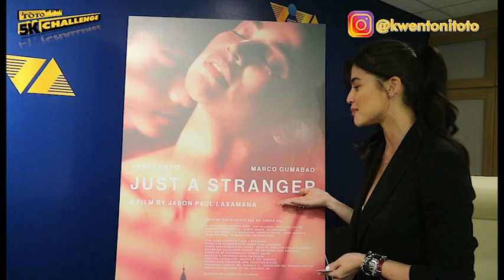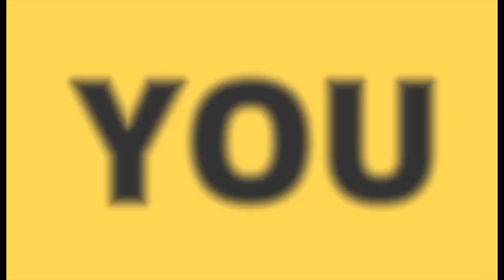ANNE CURTIS - 5K Challenge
Good day mga KaToto!

One of the biggest star in the Kapamilya Network, the one and only "Dyosa", Ms. Anne Curtis AnneCurtis!

Yes, thank you Viva, thank you Ms. Ferlin, thank you Ms. Anne's handler, and of course thank you Ms. Anne for accommodating and be part of KwentoNiToto's 5KChallenge.

Anne will be having her newest movie "Just A Stranger" which is a romantic dram with the affair theme. Her leading man is Marco Gumabao and this is directed by Jason Paul Laxamana. The movie will be showing on August 21.

So do you want to know what were the questions did Anne Curtis picked. Well, to know that and to know her Kasiya-siyang Kasagutan from our Kakaibang Katanungan watch it and enjoy.